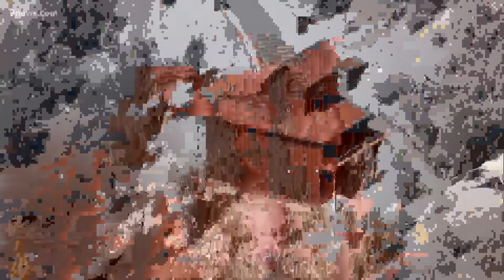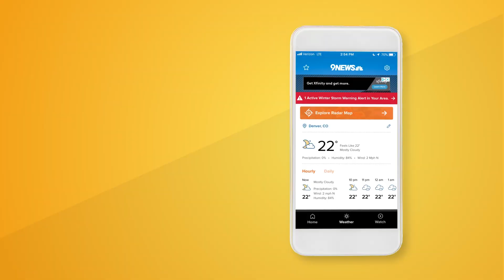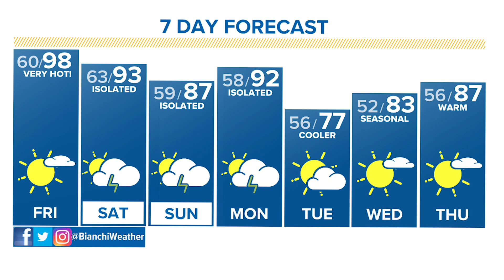What you may have missed this week (Sept. 3 - Sept. 10)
A 6-year-old girl died on a ride at Glenwood Caverns, Colorado Taskforce one comes home from Louisiana and watch Loveland test their snowgun: Take a look back at the biggest stories from the week of Sept. 3, 2021.